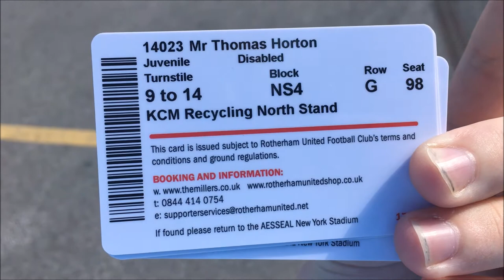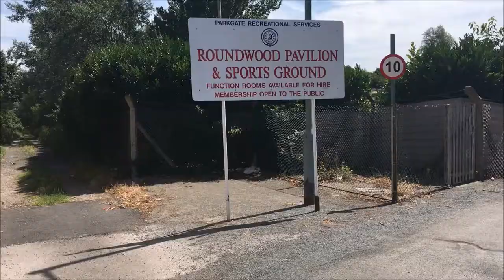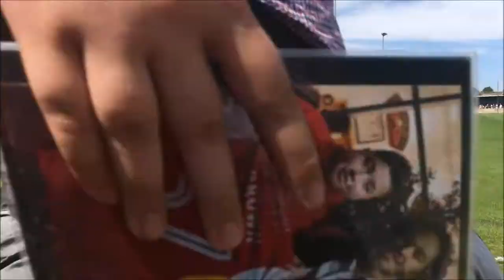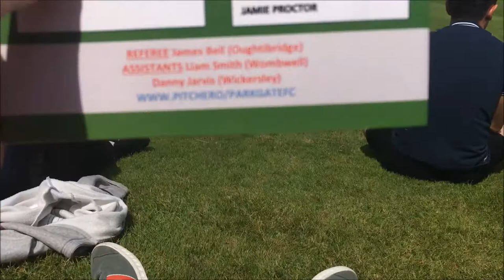Parkgate FC 2-6 Rotherham United Vlog - (Pre Season 2017)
End Result: Parkgate FC 2-6 Rotherham United

Scores: 0-1 Jamie Proctor
1-1 Ross Shelton
1-2 David Ball
1-3 Jamie Proctor
2-3 Ashley Emmett
2-4 David Ball
2-5 Anthony Forde
2-6 Joe Newell